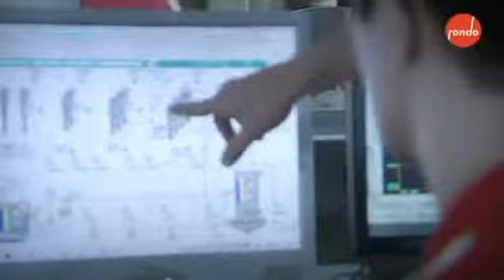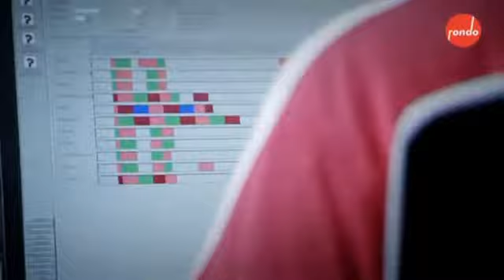Rondo Ganahl - Papier